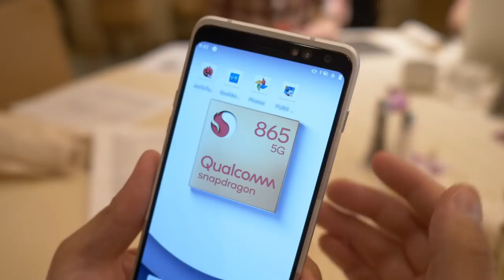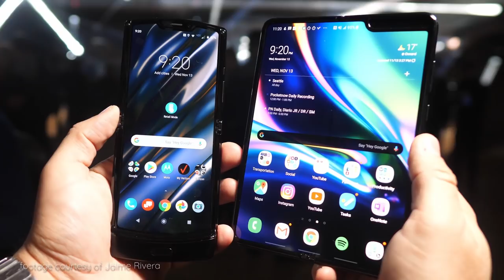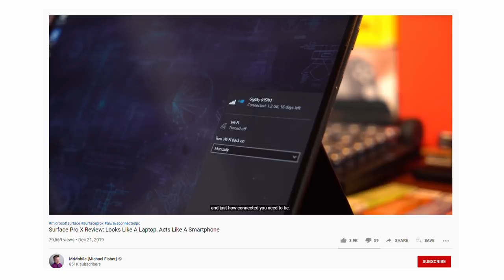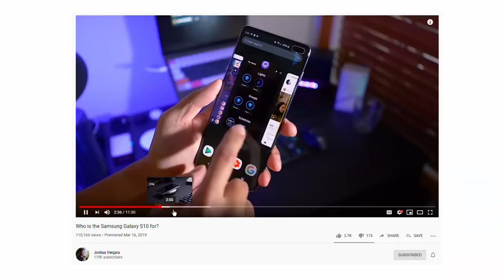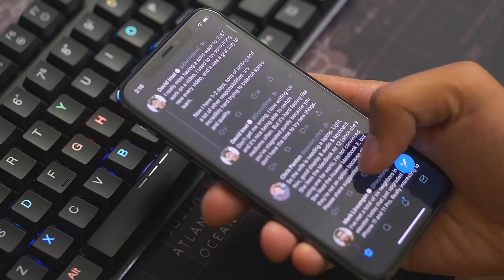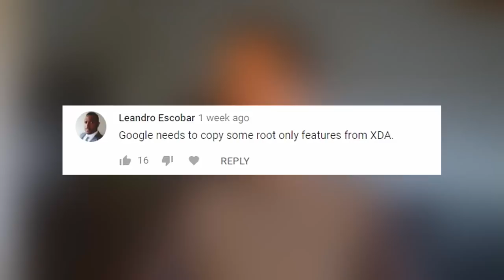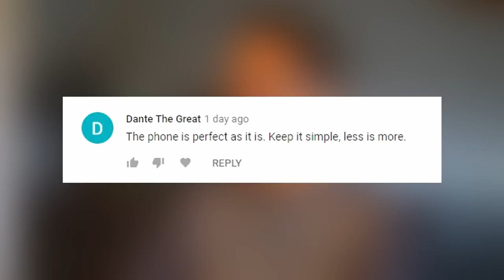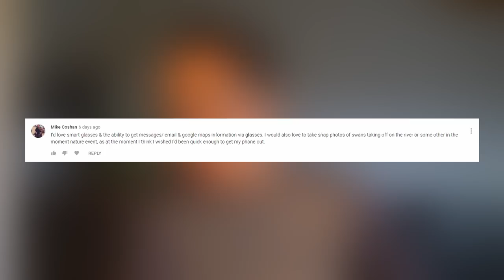What was 2019's BEST TECH?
JV (@jvtechtea) apparently doesn't know the difference between Celsius and Fahrenheit -- BUT he is finally home from a long trip to Asia and he shares some thoughts regarding the emergence of an already on-the-way successor to the Samsung Galaxy Fold. Foldables were such a big deal in 2019, but there was so much more to enjoy from this past year and decade, so Josh also shares a couple of his favorites from this past year. Join in on the conversation and share what your favorites from 2019 were in the comments sections!

TIMECODES ---
A new Samsung Galaxy Fold, ALREADY?!: 01:00
Tech Community Roundup: 05:36
JV's 2019 highlights: 08:03
Comments from last episode: 17:26